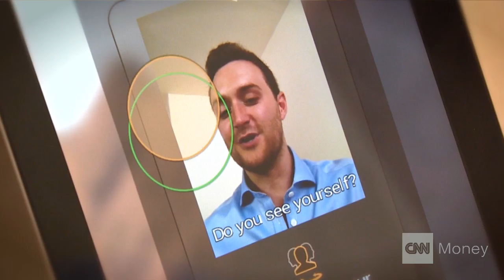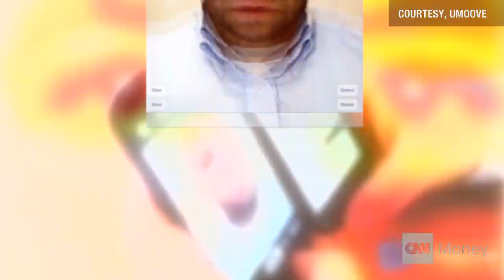Control your smartphone with your head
Israeli startup uMoove uses facial tracking to control mobile phones and tablets with head movements. Samuel Burke reports.